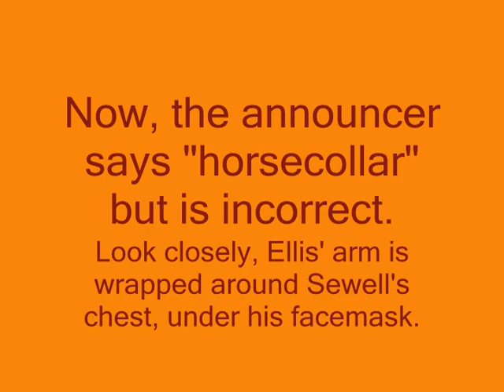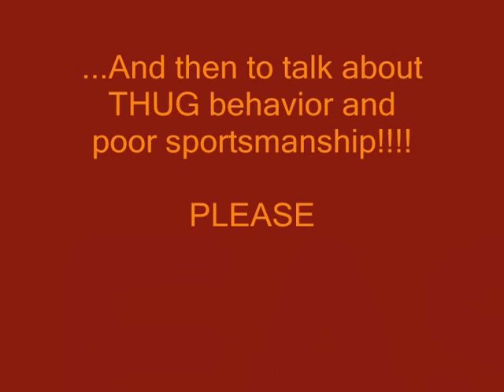VT's Chris Ellis makes a LEGAL tackle on UVA's Sewell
and Virginia Tech's Sean Glennon gets a cheapshot from one of UVA's finest.

GO HOKIES!